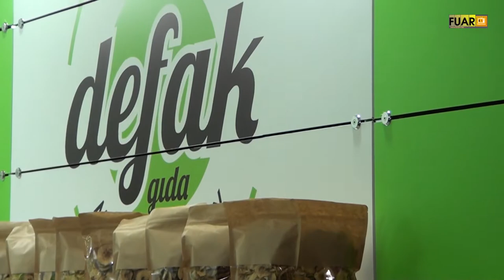DEFAK GIDA - YEŞİLHİSAR / KAYSERİ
DEFAK GIDA Yönetim Kurulu Başkanı Yeşim TAŞ, başarı ve faaliyetlerini TÜYAP Karavan Fuarı firma standında, Fuar TV muhabirimiz Neriman AKÇELİK' e anlattı.